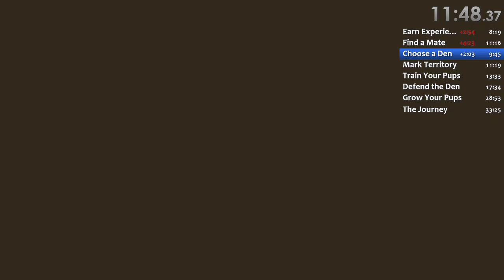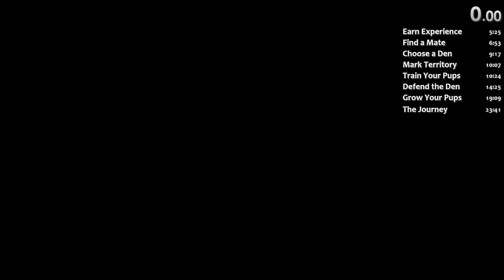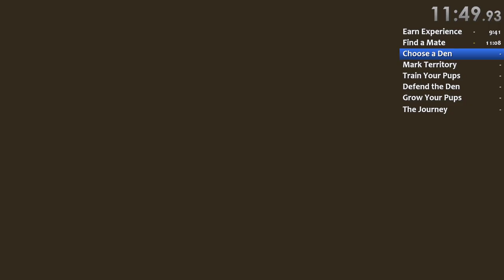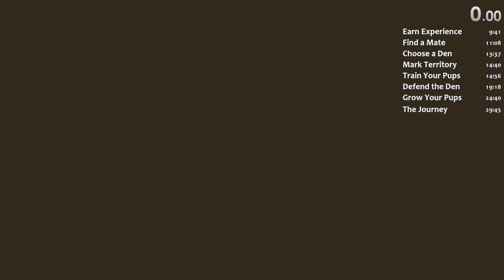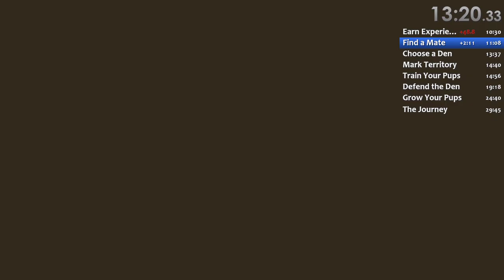The Race for a Record! | WolfQuest Classic Speedrunning (ft. Rain)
Last year SalemSkies beat my old WolfQuest speedrun record, so I set out to try and reclaim the title.  This time I was also joined in voice call by Rain, my friend and Twitch mod!